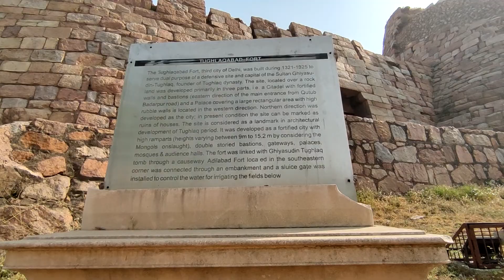Tughlaqabad Fort Delhi | खंडहर हुआ ग्यासुद्दीन तुगलक किला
Tughlaqabad Fort is a landmark Mehrauli Badarpur Road in New Delhi that was built by Ghiyas-ud-din Tughlaq, founder of the noted Tughlaq Dynasty of the Delhi Sultanate, in 1321. He established the third city of Delhi that was once again abandoned in 1327. The fort gives its name to the nearby area of Tughlakabad, along with the Tughlaqabad Institutional Area. Tughlaq also constructed the Qutub-Badarpur Road which linked the new city to the Grand Trunk Road. The road is today called Mehrauli-Badarpur Road. The Fort lies near the Dr Karni Singh Shooting Range and also the famous Okhla Industrial Area.

The Tughlaqabad Fort surrounds a vital biodiversity region within the Northern Aravalli leopard wildlife corridor linking to the Sariska Tiger Reserve. There are several historical places around this fort and sanctuary including the Anangpur Dam, Surajkund Reservoir, Adilabad ruins, Badkhal Lake and Damdama Lake, among other attractions.

Nearest Metro Station : Govindpuri (voilet line)
The fort is just 20 kms away from Delhi Airport and 25 kms away from the Delhi Railway Station.

Timings
6Am to 6Pm (Open all days)

Indian citizens Rs 20 online, Rs 25 counter
Foreign citizen Rs 250 online, Es 300 counter